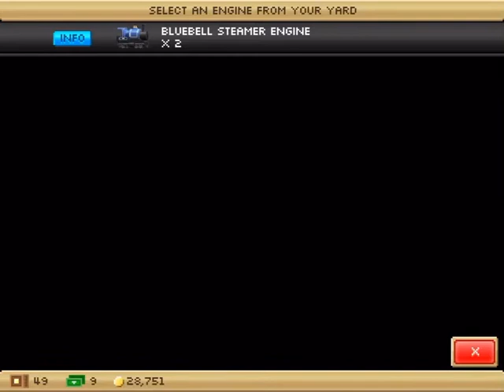Pocket Trains: How To Create A New Railway Line